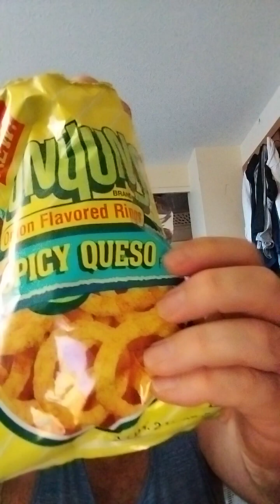Mike's and snacks 2of2